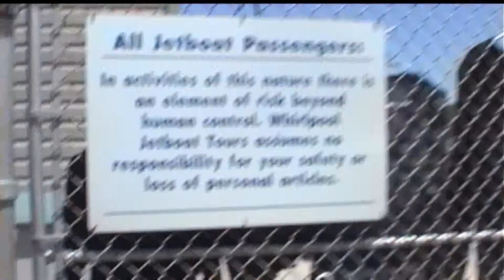Avontuur heeft een naam